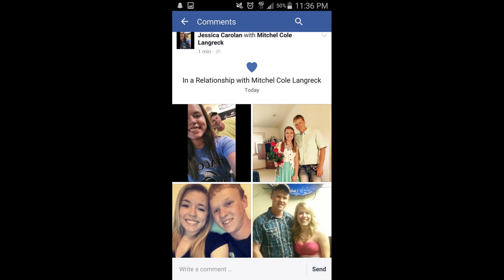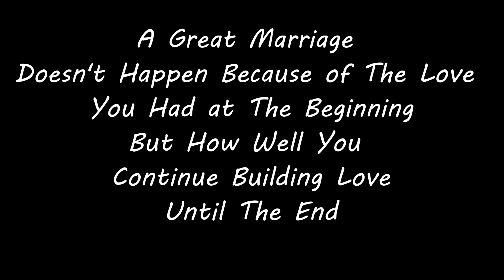Mitchel and Brian's Top Secret video for Mitchel and Jessica's Wedding